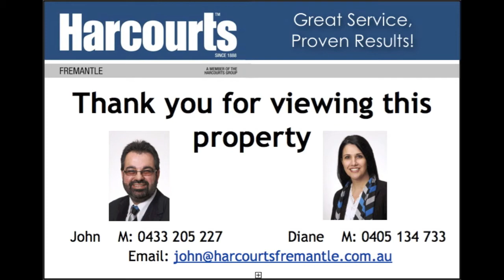13B Stevenson Way, Spearwood FOR SALE John Da Luz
Indulge in the premium lifestyle with this stunning TWO STOREY home. Beautifully designed and built to a high standard, this immaculate and spacious home is an absolute delight for any family... accommodating their needs perfectly!

With its attractive and inviting facade this impressive home boasts quality fixtures and fittings throughout and comprises of 4 bedrooms PLUS STUDY and CINEMA ROOM along with 3 bathrooms. There is an abundance of natural light and space throughout the home:

Features include:

- Stunning Timber and Granite Kitchen with quality stainless steel appliances and walk in pantry
- Sunken lounge
- HUGE Open plan Family, meals and kitchen
- Spacious powered store room, an ideal wine cellar!
- Timber blinds throughout
- Separate Study
- Separate Theatre room with access to alfresco entertaining area
- Alfresco entertaining area with built in BBQ, extractor fan, sink, speakers and Café blinds
- Intercom system with monitor, (option to fully or partially open the security gates from indoors
- Large living area upstairs with double door access to balcony with ocean views
- Huge master bedroom features ocean views, double door entry, his and hers wardrobes plus massive ensuite complete with spa, huge shower, W/C and double vanities!
- Other bedrooms all large in size with built in robes
- Laundry
- Double auto garage with direct access through to home
- Ducted vacuum system
- Security monitored alarm
- Reverse cycle ducted air conditioning
- Reticulation

With too many features to list and in an ideal location just steps to Newton Primary School, with Stargate Shopping Centre so close to home, the leisure of Bishop and Katich parks close by, and the benefits of Port Coogee just minutes away! This home is definitely worth viewing.

Call Diane Da Luz on 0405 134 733 or John Da Luz on 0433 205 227